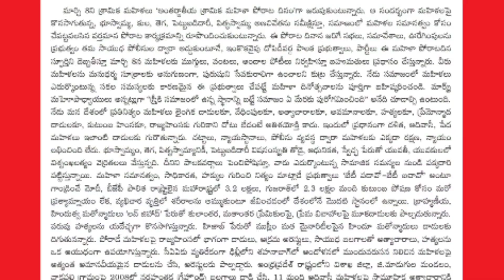ఆంధ్ర ఒరిస్సా సరిహద్దుల్లో మావోయిస్టుల లేఖ || Letter of Maoists in Andhra Orissa Borders